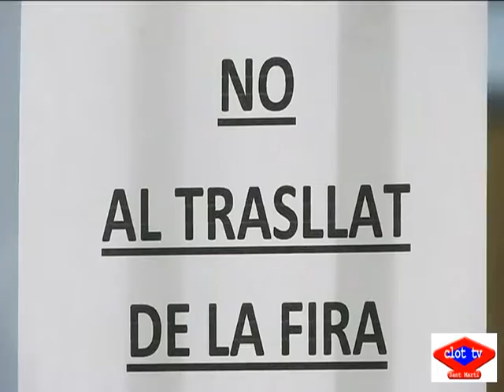2013 06 27 Paradistes no es traslladen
Les fires d’artesans de la rambla del Poblenou no hauran de canviar d’ubicació. L’Ajuntament els va proposar traslladar-se al principi del passeig, però els paradistes s’hi van negar. Davant la mobilització dels comerciants, l’equip de govern ha fet marxa enrere i les parades no es mouran de lloc.